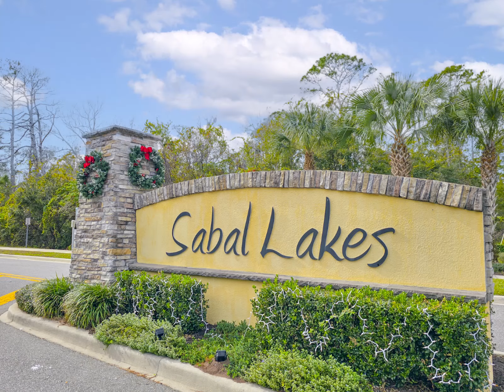524 White Coral Ln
Real Estate listing photography for:

Sable Lakes
425 White Coral Ln